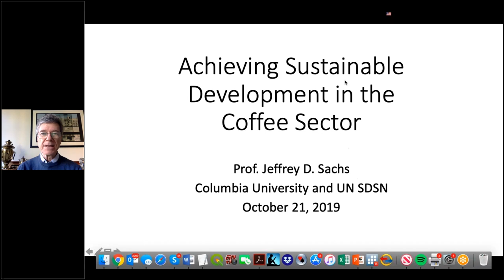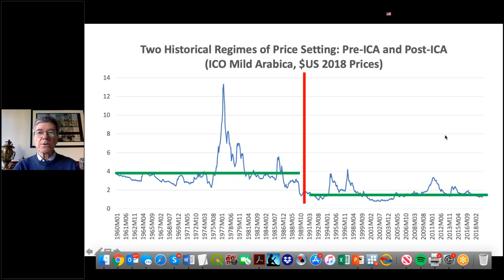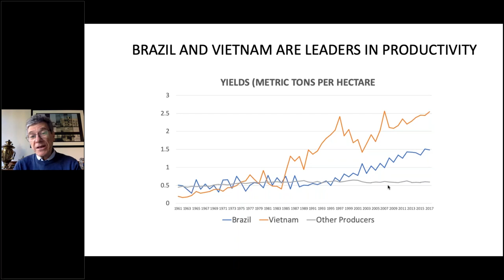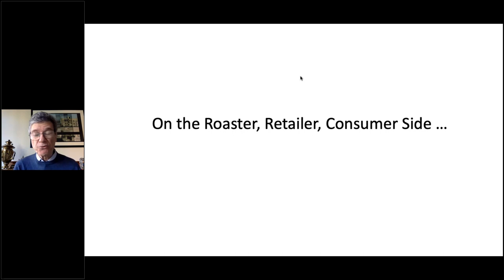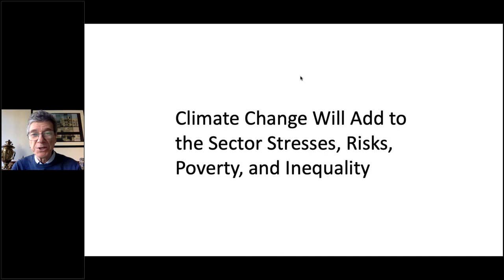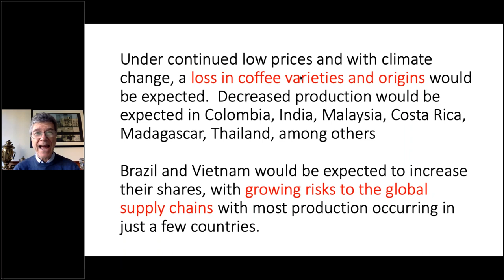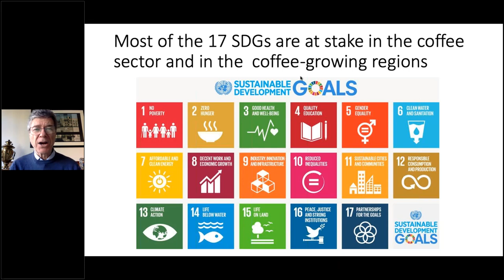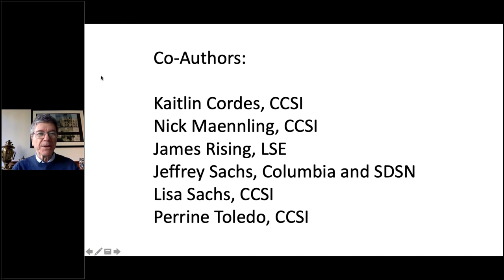CCSI | Achieving Sustainable Development in the Coffee Sector | October 2019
Professor Jeffrey Sachs and the co-authors of CCSI’s new report, Ensuring Economic Viability and Sustainability of Coffee Production, hosted a one-hour webinar to discuss the report’s key findings and takeaways, with time allotted for Q&A. Introductory comments were provided by Juan Esteban Orduz from the Federación Nacional de Cafeteros de Colombia (FNC) on behalf of the World Coffee Producer Forum.